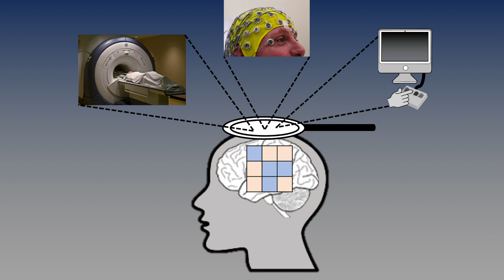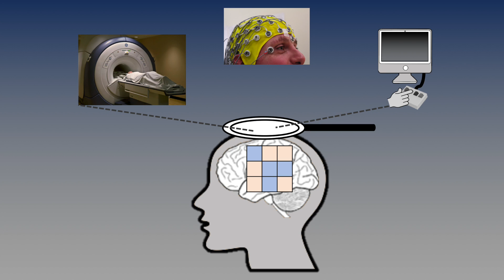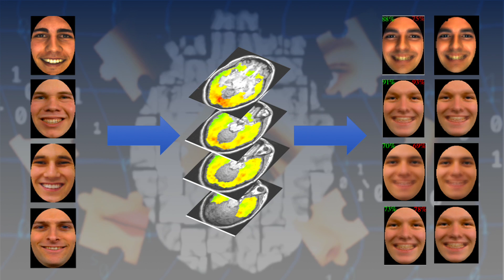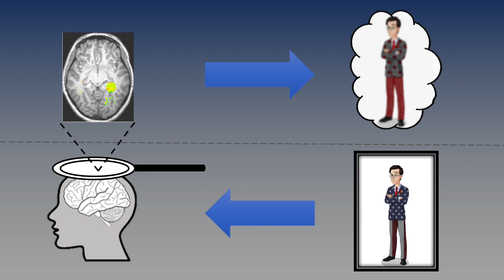From the Mind's Eye to the Naked Eye | Adrian Nestor | TEDxUTSC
Progress in the analysis of brain and behavior is providing the opportunity to visualize the pictorial content of someone's personal experience. For instance, by analyzing brain and/or behavioral data associated with a visual experience (e.g., looking at someone's face or remembering it) we can reconstruct the visual appearance experienced by a certain individual. Theoretically, this provides an unprecedented glimpse into the nature of our subjective experiences and of their neural underpinnings (i.e., how our minds 'see' the world). Practically, this work sets the ground for specific forensic and clinical applications (e.g., communicating with patients incapable or impaired in their ability to interact through other means).

Dr. Nestor completed his doctoral work on the neural and computational basis of face recognition (Brown University; PhD in Cognitive Science, 2009). After completing his PhD, he joined the Department of Psychology and the Center for the Neural Basis of Cognition at Carnegie Mellon University (CMU) in 2009 as a postdoctoral fellow. In this position, he investigated the neurocomputational basis of face and visual word recognition. Subsequently, he made the transition to research independence as a research scientist with the Department of Psychology at CMU in 2012. Dr. Nestor's research program is uncovering the neurocomputational basis of visual recognition through the use of advanced neuroimaging methods, through computational modeling, and through neuropsychological investigations in patients with visual deficits.